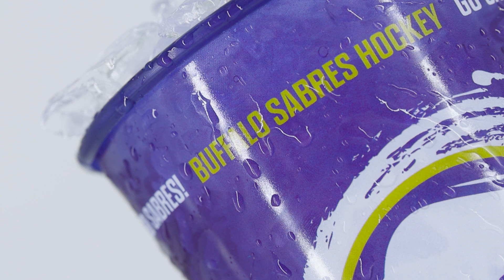Reusable Buffalo Sabres Cup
Pick up our limited edition refillable 32oz fountain cup. Get 79 cent refills for the rest of the hockey season and FREE refills when the Sabres win!

Free refills are valid the day after a win only. Available at select Delta Sonic locations. While supplies last.